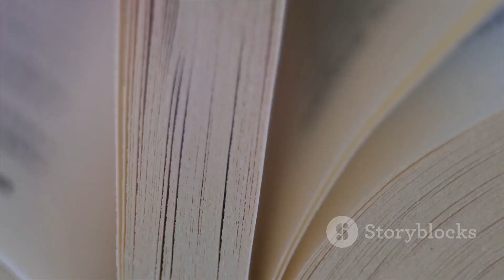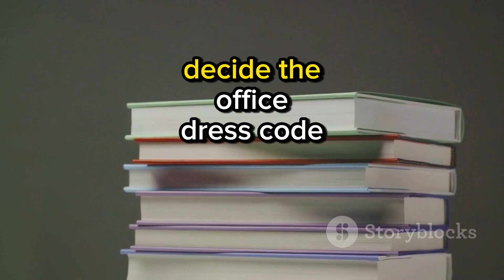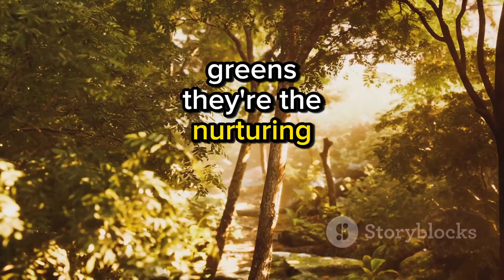Book summary: Surrounded by idiots (A Hilarious and Enlightening book Summary)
In this hilariously educational video, we dive into the insightful world of the book "Surrounded by Idiots" and extract its most laugh-out-loud moments. Join us as we hilariously summarize the book's eye-opening lessons, providing you with a dose of inspiration and a ton of fun. Whether you're looking for a good laugh or seeking to understand human behavior better, this video is a must-watch! So grab a seat and get ready to be both entertained and enlightened.

OUTLINE:

00:00:00 A Global Phenomenon"
00:00:59 "Breaking Down the Color Code"
00:02:44 The Colorful Art"
00:04:08 "Surviving in a Colorful World"
00:04:39 End Sting